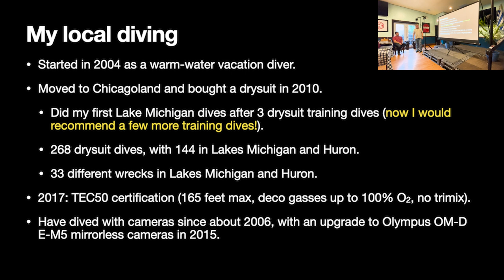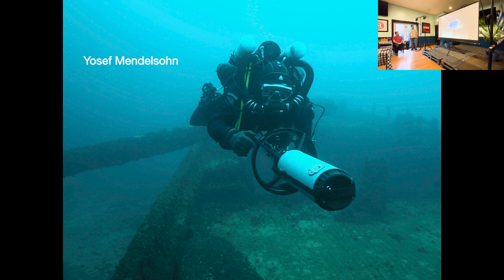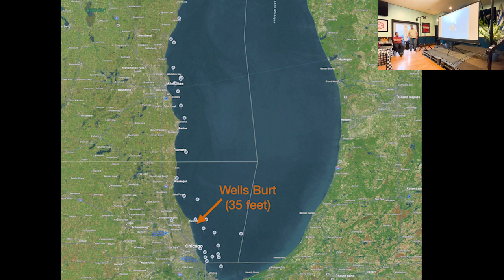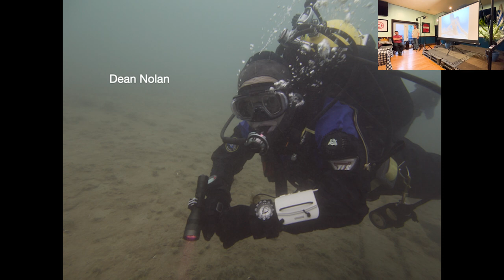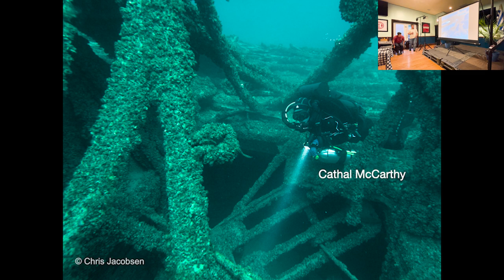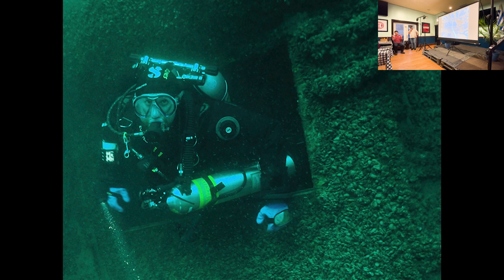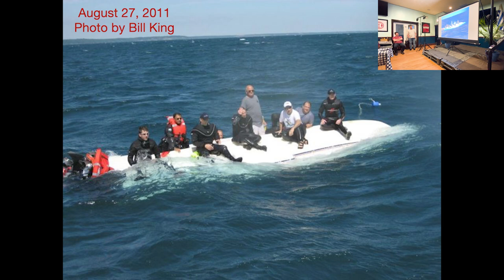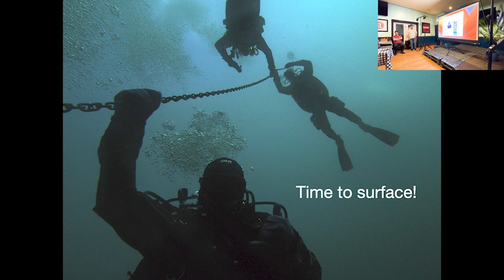Photo tour of Lake Michigan shipwrecks - Chris Jacobsen and Dean Nolan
It's local shipwreck diving season! We'll celebrate with a photo tour of 16 local shipwrecks from Chicago and Milwaukee, ranging in depths from 35 to 165 feet (plus 2 from the Mackinac Bridge area in Michigan). Lake Michigan has some really cool and easily accessible wrecks! Along with the photos, we'll have tidbits of history on some of these wrecks.

You could say that Lake Michigan is a diver's delight! Come to find out more...

Maybe you'll see a photo of yourself (if you dive locally), maybe you'll get inspired to do your first local dives this season, or maybe you'll just be happy that you can stay warm yet still see the wrecks in photos.

Most of the photos will be from Chris Jacobsen, who (with Holly) embraces cold with residences in Naperville and near Breckenridge, Colorado. Dean Nolan will add historical commentary.